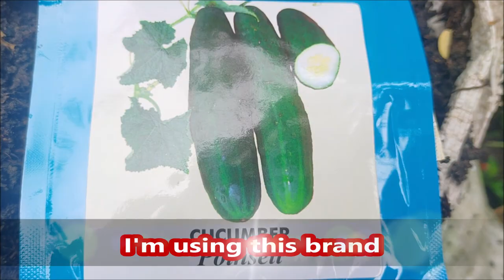Tips on Growing Cucumbers From Sowing to Harvest -黄瓜从播种到收获的种植技巧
Cucumbers have a mild, refreshing taste and a high water content. They can help relieve dehydration and are pleasant to eat in hot weather. People eat cucumber as a savory food, but it is a fruit. It also features in some beauty products.